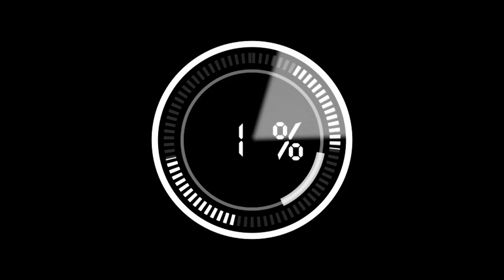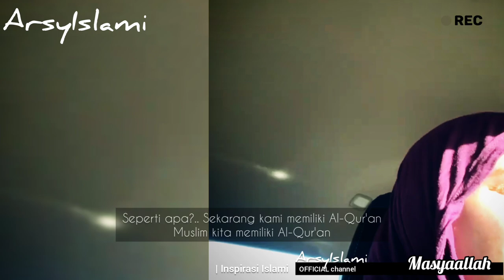INSPIRATIONAL FEMALE (MUALAF) LANTANG MENYUARAKAN ISLAM DI AMERIKA SERIKAT | Inspirasi Islami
Assalamualaikum wr.wb,.sahabat ArsyIslami, pada ulasan Inspirasi Islami kali ini kami mengulas seorang muslim convert (Mualaf) yang sangat inspiratif dari Amerika serikat Brooklyn yang sangat lantang menyuarakan Islam dalam setiap video-videonya yang sangat Iman BOOSTING banget untuk kita sebagai muslim dan telah mendapatkan sebuah penghargaan Brooklyn Award dikarenakan menyuarakan kebenaran tentang Islam,

Silahkan langsung saja disimak ulasan videonya dan semoga apa yang kami ulas bermanfaat juga sebagai motivasi khususnya kita umat muslim, dan jadi amal jariah bagi kita semua aamin yarabbal alamin.

• Sumber ulasan video :
ArsyIslami

ArsyIslami

• Backsound video :
Audio Collection music YouTube
ArsyIslami